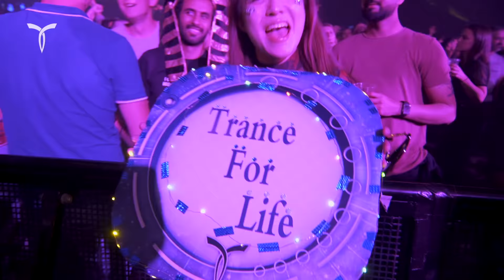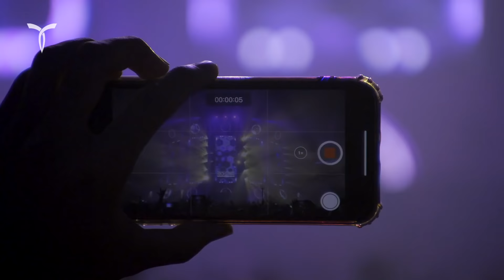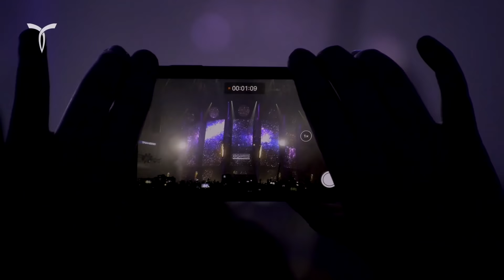Giuseppe Ottaviani Live @ Transmission Prague 2019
NEW: Join the Giuseppe Ottaviani Producer Masterclass Now

Another one for the books!